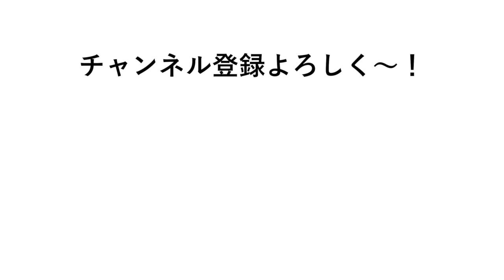【パズドラ】緋炎の雲海都市 九階 闇メタノーコン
すまねぇが最終階よりも9階の方が難しかった